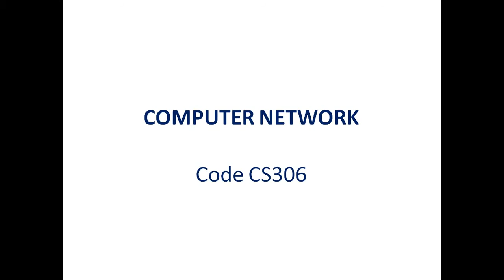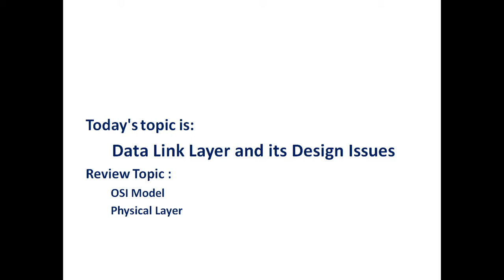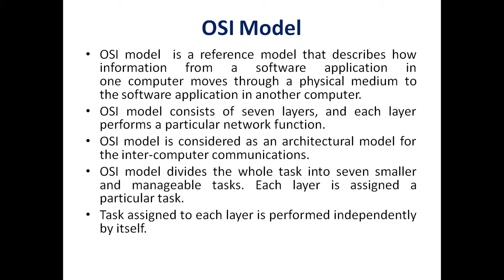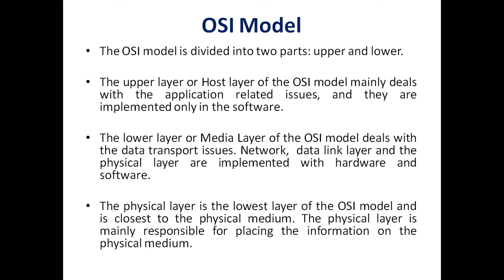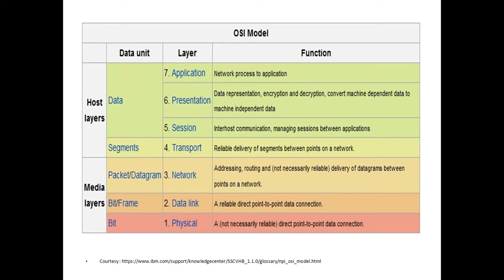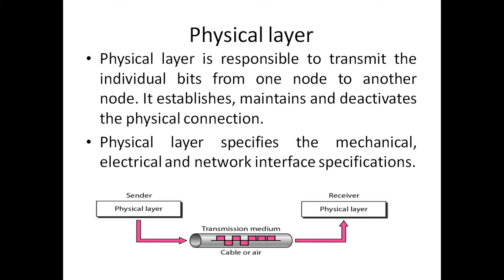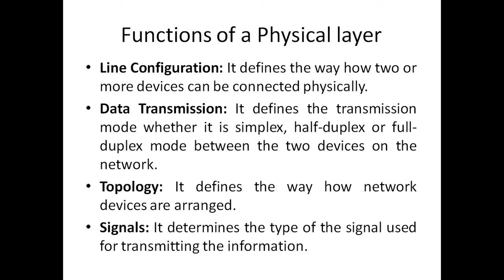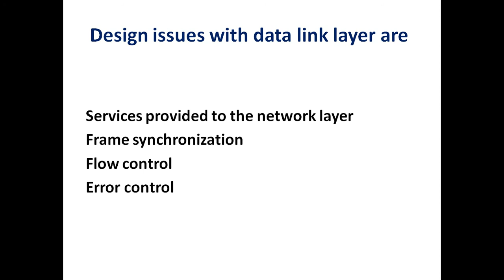Data Link Layer Design Issues By Sh B N Tiwari